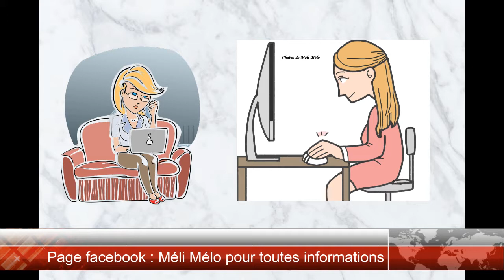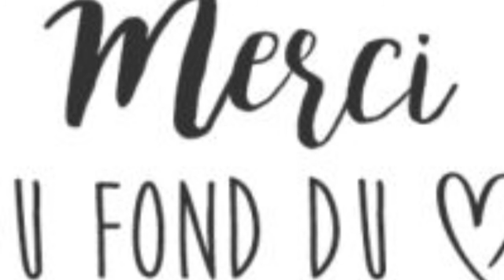J ai besoin de vous !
⬇⬇ Plus d’information ici ⬇⬇

N'oublie pas d'appuyer sur la cloche 🔔 pour être averti des nouvelles vidéos que je sors !!

- Mon micro : Bird
- Ma caméra : Akaso EK5000

- Pour toute question laisse-moi un commentaire.

Bisous ! 💖